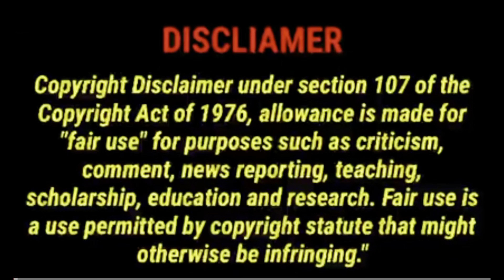hindi(कैकेयी का चरित्र )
रानी कैकेयी की रामायण में बहुत ही अहम भूमिका रही है. यह निम्न चरणों के आधार पर है.

राम का जन्म और उनका विवाह
मंथरा द्वारा कैकेयी को भड़काना
कैकेयी का कोप भवन
राम का वनवास
राजा दशरथ की मृत्यु
कैकेयी का पश्चाताप

Given below 👇🏿
Channel:—
Bansuri  बांसुरी 21
Link:—-